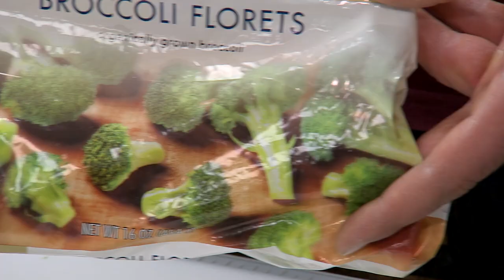Radishes Give Back Frozen Broccoli's Cancer Benefits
Root vegetable can restore broccoli's cancer-fighting abilities.